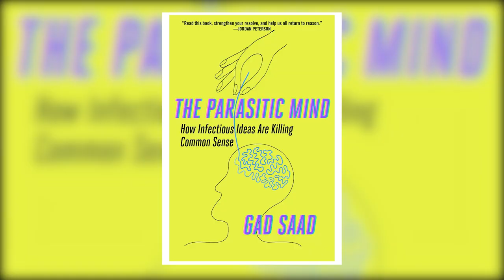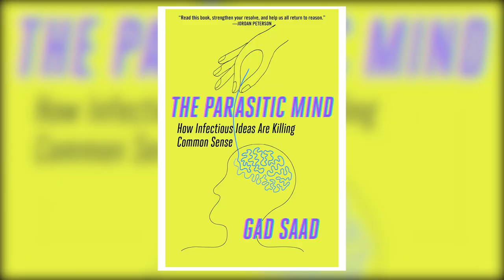1660: Dr. Gad Saad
00:00 MAPS Prime Giveaway
01:02 His journey to the field of evolutionary psychology.
02:48 Is it hard to do what he does in this current climate?
05:05 The consequences of ignoring the biological drivers of our behaviors.
09:09 Why the equality of outcomes is cancer on the human spirit.
11:50 How much of our biology drives our culture?
14:20 Do men have a greater desire for sexual variety than women?
19:41 What are the arguments for monogamy?
21:58 Where does he see the greatest pushback for his field of study?
29:14 How closely connected is our biological sex from our gender?
31:10 His take on the pros and cons of social media.
34:40 Is cancel culture a dangerous thing we should look out for?
39:44 Where does postmodernism come from?
50:54 Are we seeing the inevitable collapse of western society?
53:20 Dr. Gad Saad, too difficult to cancel?
55:50 What makes academia so vulnerable to terrible ideas?
59:28 Why do we have to make things so hard for ourselves?
1:04:57 Are there any evolutionary roots to religion?
1:14:08 What is the best way to inoculate yourself from bullshit?

The Parasitic Mind: How Infectious Ideas Are Killing Common Sense

The Saad Truth with Dr. Saad

From Alabama to Harvard and Back: The Story of E. O. Wilson

E.O. Wilson | Speaker | TED

Tibetan Fraternal Polyandry: A Review of its Advantages and Breakdown

Sperm Wars: Infidelity, Sexual Conflict, and Other Bedroom Battles

Darwin's Cathedral: Evolution, Religion, and the Nature of Society

Biologist David Sloan Wilson "Altruistically Punishes" Me for Wrong Think (The Saad Truth with Dr. Saad_127)

Dr. Gad Saad (@doctorgadsaad) on Instagram